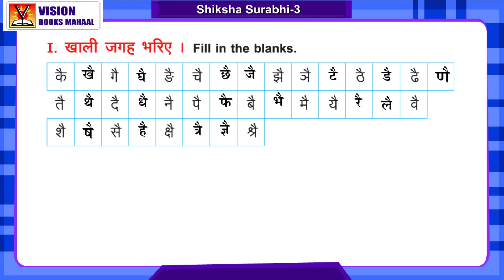Hindi - Shikshi surabhi - Class 3 - p31a